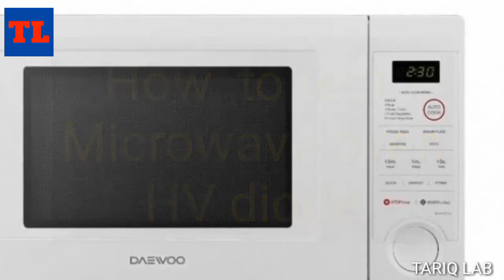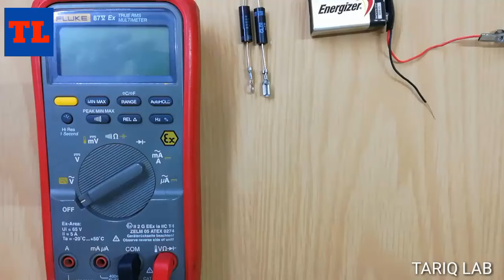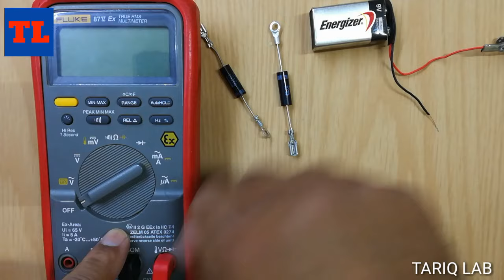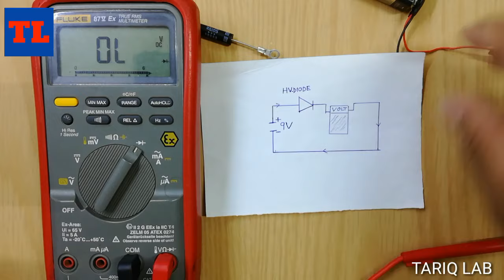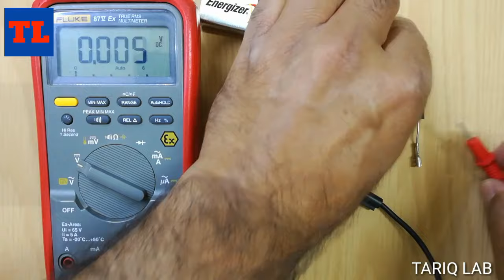How To Test Microwave Oven HV Diode | Microwave Oven Not Heating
In this video I will explain how to test microwave oven's high voltage diode.
If this high voltage diode is faulty oven works normally but no heating at all.
I will show you how to check magnetron in microwave